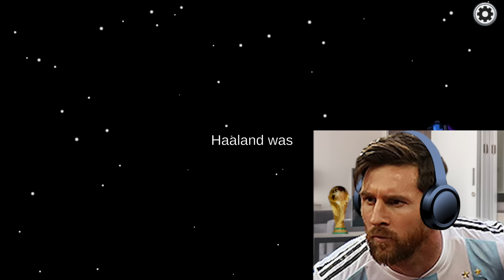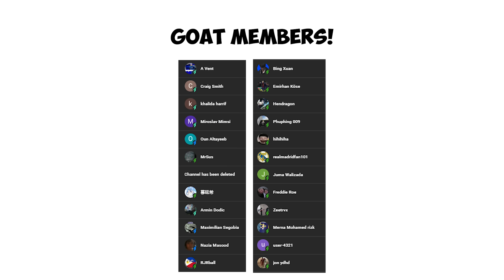Messi & Ronaldo play AMONG US with IShowSpeed!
Get ready for a gaming extravaganza as football icons Messi and Ronaldo team up with YouTube sensation IShowSpeed, and a star-studded lineup including Mbappé, Maguire, Suarez, and Haaland, for an unforgettable session of Among Us! 🎮🕵️‍♂️

In this high-stakes game of deception and strategy, watch as these football superstars navigate the spaceship's corridors, trying to outsmart each other and uncover the impostors in their midst. The banter, accusations, and unexpected twists will keep you on the edge of your seat from start to finish! 🔍🚀

Join the fun as Messi, Ronaldo, IShowSpeed, and the crew engage in intense debates, complete tasks, and work together to identify the elusive impostors. It's a gaming showdown like no other, with the added excitement of YouTube sensation IShowSpeed joining the ranks.

Don't miss out on the laughter, strategy, and surprises—tune in now and witness the chemistry of this unique Among Us session with your favorite football and gaming stars! 🚀🌟⚽